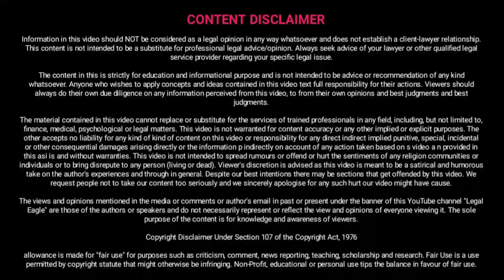How husband can go for divorce without maintenance| पति बिना मेंटेनेंस दिए तलाक कैसे दे पत्नी को ?